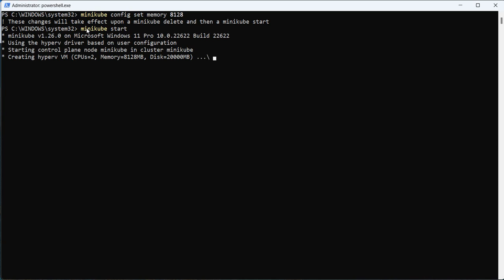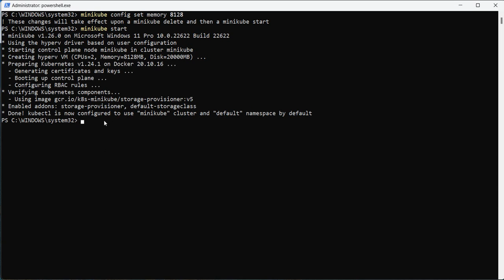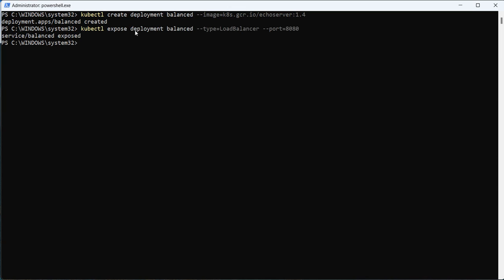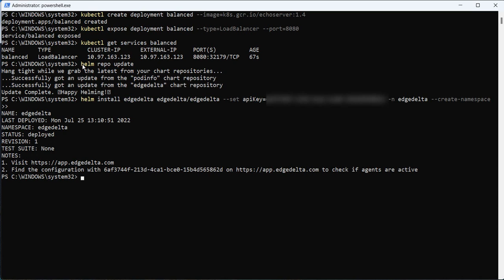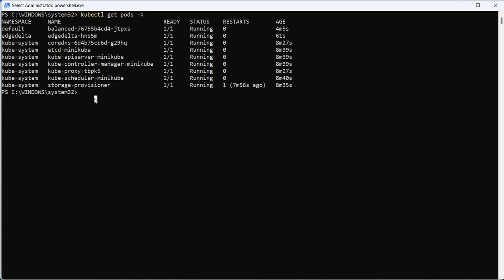Edge Delta - Kubernetes Quickstart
Wanted to take a look at Edge Delta's O11Y [Observability] SaaS solution. Here is a getting started guide to take you from zero to wired in with Kubernetes in just a few minutes.

Cheers!

-Ravi